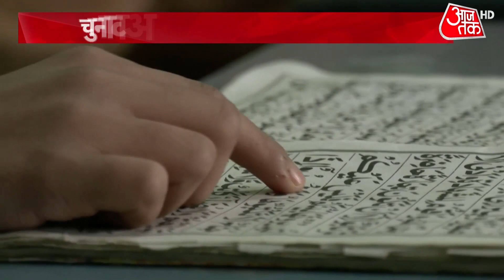Uniform Civil Code: क्या एक देश एक कानून होना चाहिए? | UCC | Latest news | Shwetpatra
हिमाचल प्रदेश में भाजपा ने वादा किया गया है कि विधानसभा चुनाव में जीत मिलने पर हिमाचल प्रदेश में यूनिफॉर्म सिविल कोड को लागू किया जाएगा. बस अब इसी पर ही बहस छिड़ गई है. क्या राज्य खुद UCC लागू कर सकते हैं?